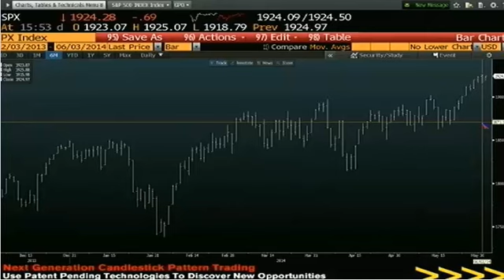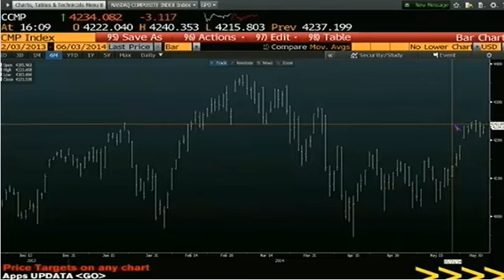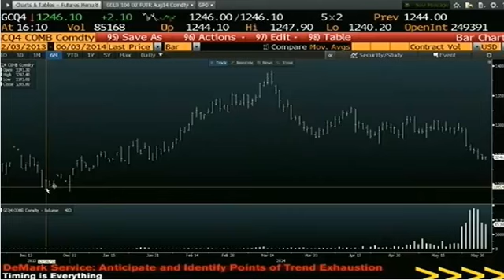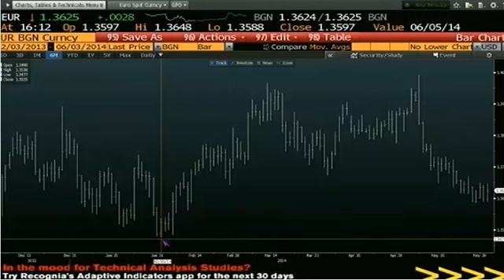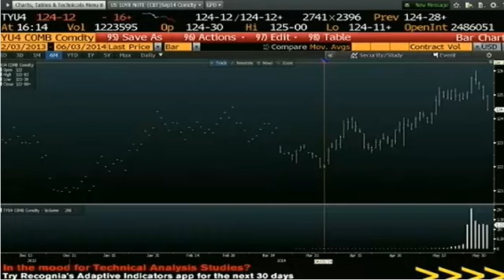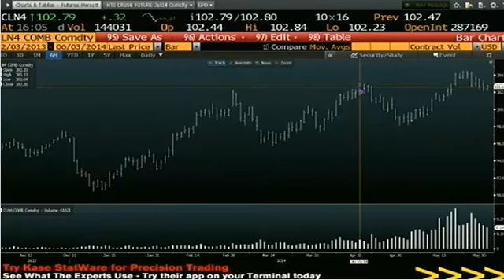June 3rd Daily Stock Market Recap by Tom O'Brien on TFNN 2014